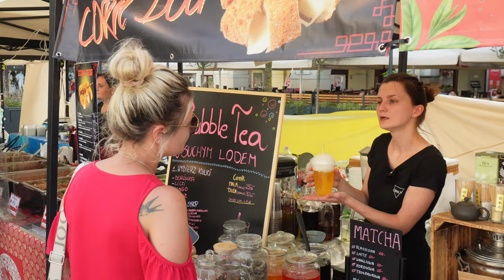Festiwal azjatycki na cieszyńskim Rynku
Minione dni (21-23.06) upłynęły w Cieszynie pod znakiem azjatyckiej kuchni. Po raz pierwszy do Cieszyna zawitał Smaczny Targ z Festiwalem Azjatyckim. A co można było zjeść o tym w materiale filmowym.